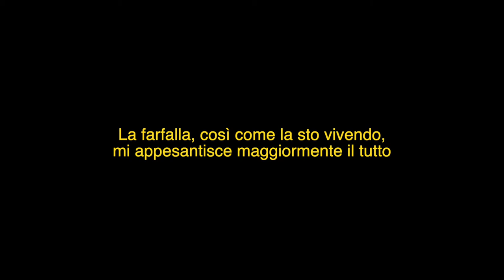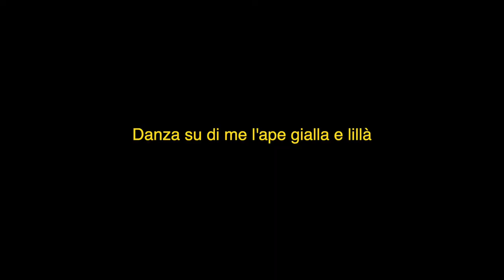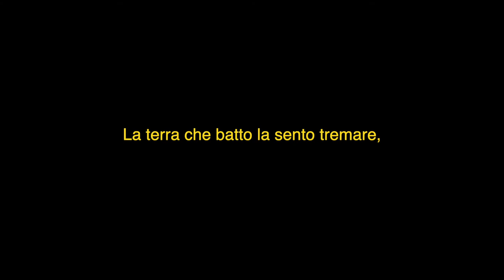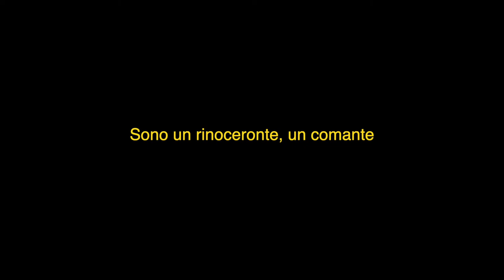STREAM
Welcome back again, with a new video from Freaky Productions.  In these difficult times , we are taking our time to reflect upon love, relationships, self care, routine, energy, and what is happening to our societies. We are far apart from each other, but we feel closer.
This video is extremely personal to our producer, @bbil.al, so take it as you want it and be free to feel what he felt whilst creating the artwork. Hypnotised, read a story in between the images, hate it or love it. The lines are all written by him.

The voices that you hear, are voices from the two actresses dancing and striving for each other hands, dressed in blue and red. We recorded them singing under a bridge.
A big thanks to you guys always available to collaborate with us, @dianarasca and @eccentric.noor. I want to leave you guys with some thoughts written by Sandro Veronesi,  Italian architect and writer. You can find and English and Italian version.What are we needed for, us, human beings on the Earth? Why should we keep on living after Mother Earth got rid of other thousands of species, including dinosaurs, which looked like the owners of the entire world?We do not help with any natural process to accomplish, rather we are committed to bending it into our needs.  We do not contribute in any type of way preserving the Earth’s balance, but every day, we create an unbalance of all the forces playing in the field in order to draw the maximum profit from it.  We all know that the things we do in a day is toxic to the world that hosts us, but we keep on doing them. We generate needs, not to collapse, not to die. And who, in nature acts like this? Who are the only creatures which damage the organism until it is destroyed? The virus. We became a damned virus, for our planet, and our planet is trying to defend himself.

A cosa serviamo, ormai, noi uomini sul pianeta Terra? Perché dovremmo continuare a vivere, noi, dopo che la Madre Terra si é sbarazzata di altre migliaia di specie inutili o dannose, inclusi i dinosauri che sembravano i padroni del mondo? Non aiutiamo nessun processo naturale a compiersi, bensì ci industriamo a piegarlo ai nostri fabbisogni.

Non contribuiamo in alcun modo al mantenimento di alcun equilibrio, ma sbilanciamo ogni giorno poderosamente le forze in campo per trarne il massimo profitto. Sappiamo tutti benissimo che la maggioranza delle cose che facciamo in capo di una giornata é nociva o tossica per il pianeta che ci ospita ma continuiamo a farle, cioé le facciamo per non crollare, per non morire. Danneggiamo in qualunque modo l’oggetto che ci ospita e non riusciamo nemmeno a concepire di smettere di farlo. E chi, in natura, si comporta cosí? Qual’é l’unica formati vita che danneggia l’organismo che lo ospita fino a distruggerlo? Il virus. Noi siamo diventati un dannato virus, per il nostro pianeta, e il nostro pianeta cerca di difendersi.